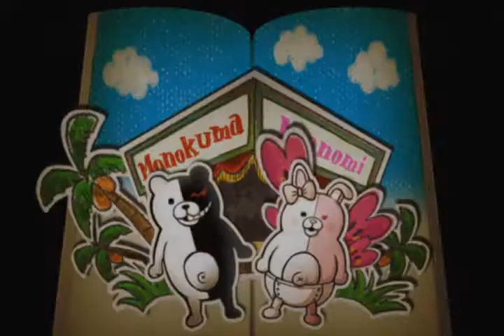Let's Play Super Danganronpa 2 [BLIND] - Part 25: Suspended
After making a huge discovery in the last episode, it seems that something is still off. We need some time to thing about this.